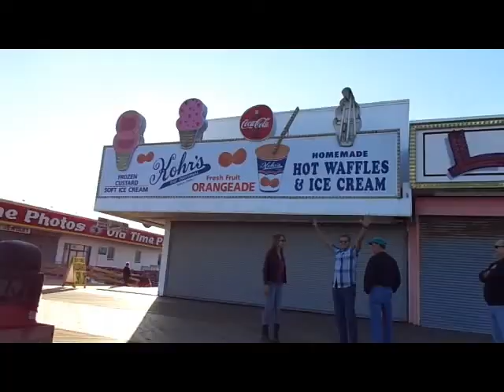Trespass Spins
Two of my favorite activities - trespassing and spinning. Reconstruction at the Jersey Shore is in full swing. Somebody put out a bear trap for me, but I was careful not to step on it.